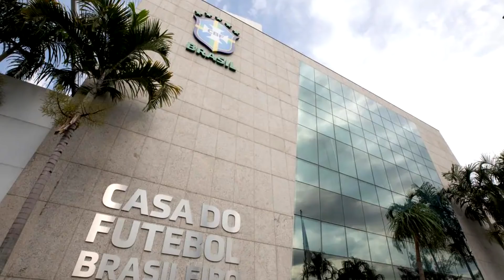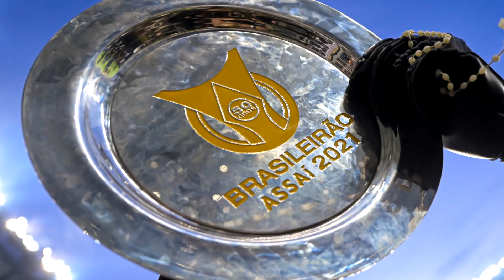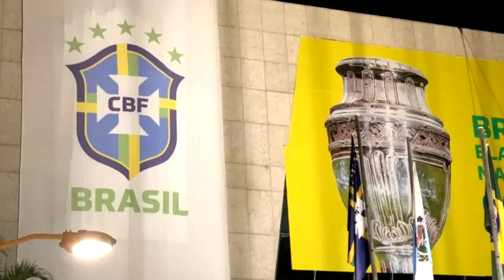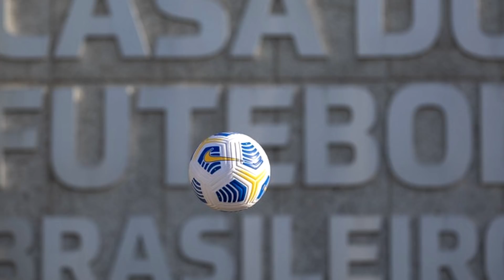R$1 BLIHÃO mal DIVIDIDO: Por que VÁRIOS TIMES ainda NÃO ASSINARAM a NOVA LIGA?